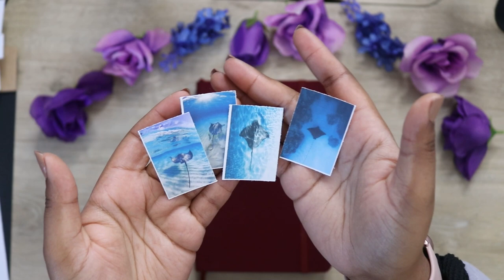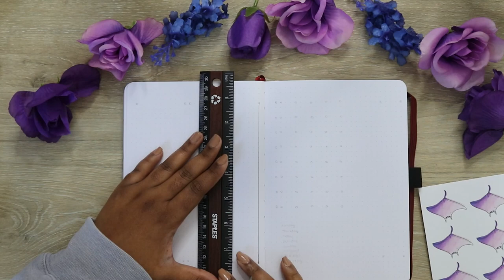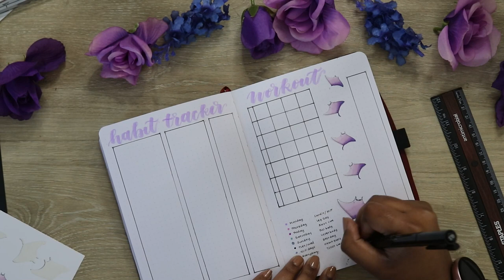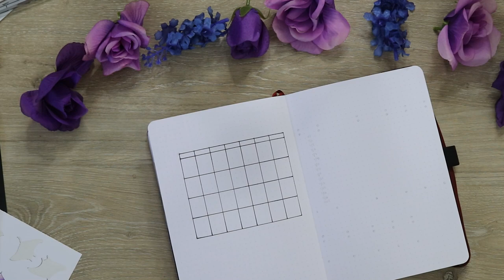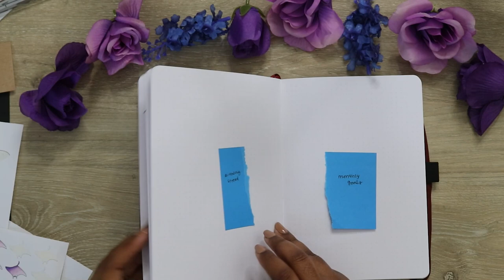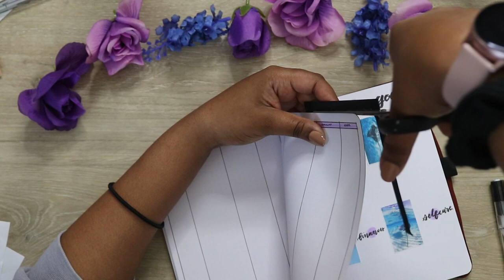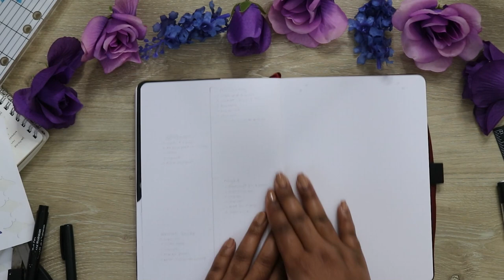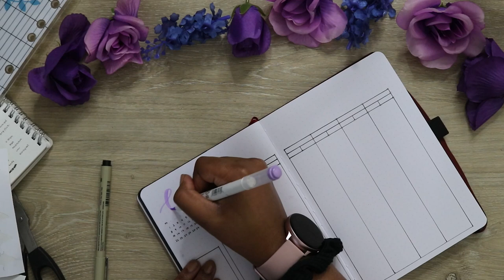FEBRUARY 2021 BULLET JOURNAL PLAN WITH ME l STINGRAY THEME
Hey Guys! Welcome to the channel or welcome back! In today's video, I walk you guys through my February 2021 bullet journal plan with me in the hopes that you indeed, plan with me! In this video, we set up spreads such as our monthly and weekly spreads, habit trackers, expense logs and so much more!

Supplies used:

Brown craft paper:
Tombow fudenosuke brush pens
Crayola super tip markers
Zebra Mildliners
Muji gel pen 0.5
Uniball signo ultra micro pens
Black Cardstock
White Jellyroll
Artist Loft fine liners
Sakura Micron fine liners
Papermate mechanical pencil